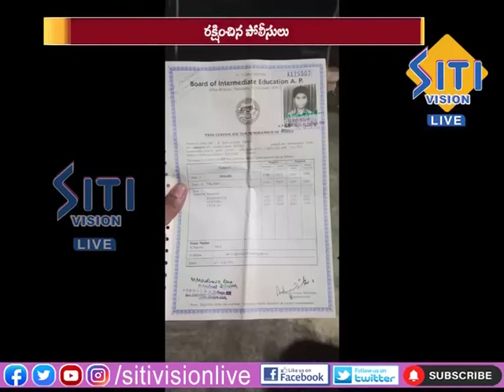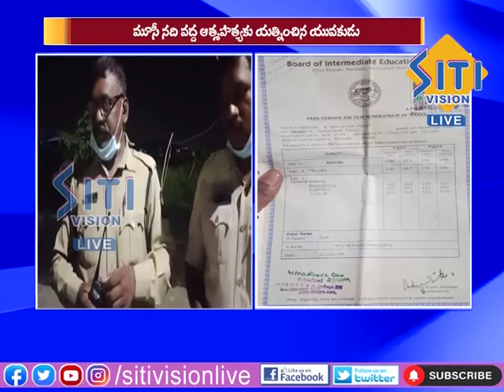NEWS UPDATE 7.30 AM 29-09-21|| Siti Vision Live